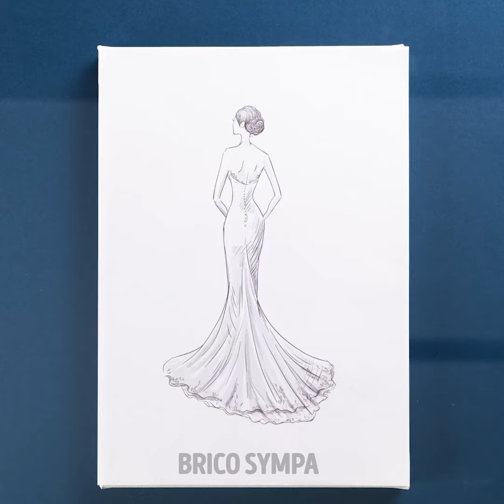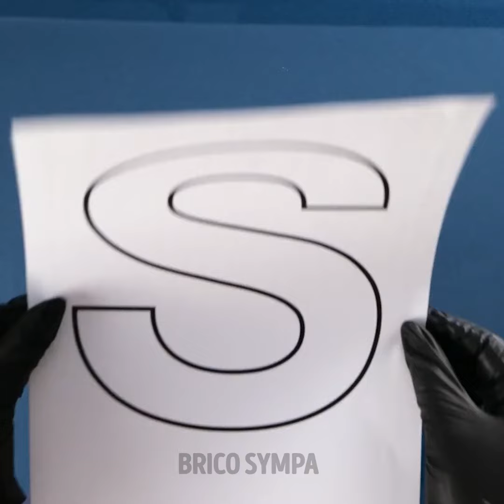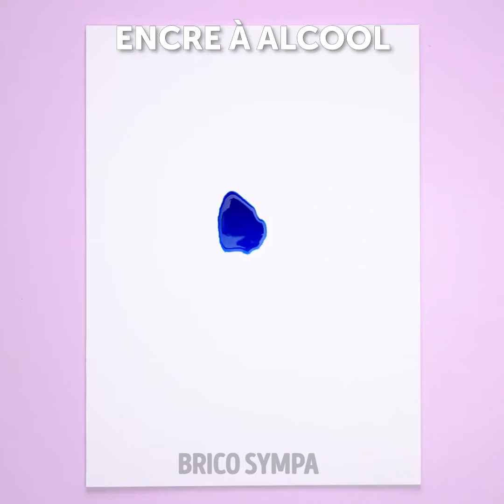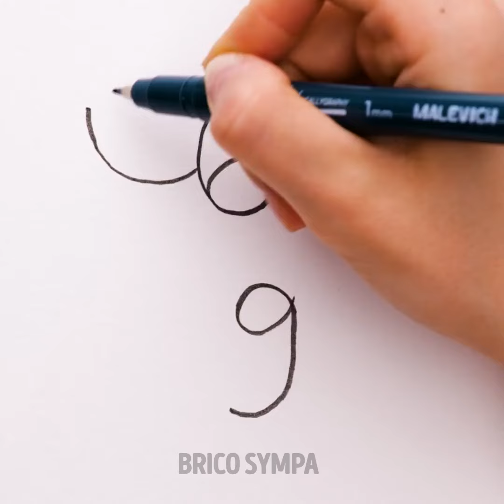Astuces de peinture cool et idées d'art pour les débutants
Bienvenue dans notre monde vibrant de "Trucs de peinture cool et idées d'art pour débutants"! Plongez dans un voyage coloré où la créativité ne connaît pas de limites. Libérez votre artiste intérieur alors que nous dévoilons des conseils, astuces et techniques passionnants pour lancer votre aventure de peinture. De la création de chefs-d'œuvre à l'exploration de différents médiums, cette vidéo est votre guide pour libérer votre potentiel artistique. Préparez-vous à tremper votre pinceau dans une palette d'inspiration et à voir votre imagination prendre vie sur la toile!

TIMESTAMP :
00:00 Techniques d'art étrangement satisfaisantes
03:29 Idées faciles de dessin
06:56 Dessins incroyables dans la technique en un seul trait
12:26 Astuces de dessin à la paume de la main